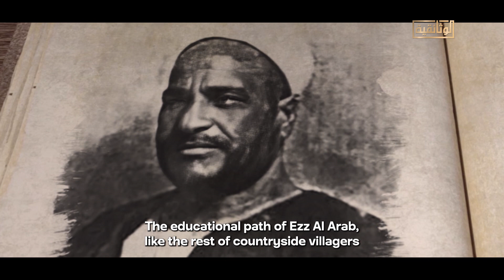"عز العرب".. بداية رحلة عائلة من أعرق العائلات في تاريخ مصر